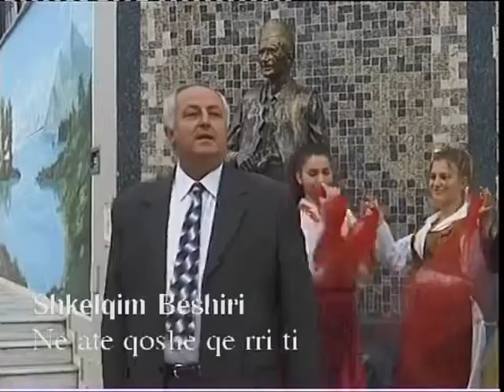Shkelqim Beshiri - Ne ate qoshe qe me rri ti (Official Video)